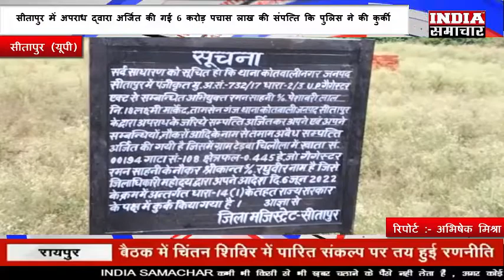सीतापुर में अपराध द्वारा अर्जित की गई 6 करोड़ पचास लाख की संपत्ति कि पुलिस ने की कुर्की